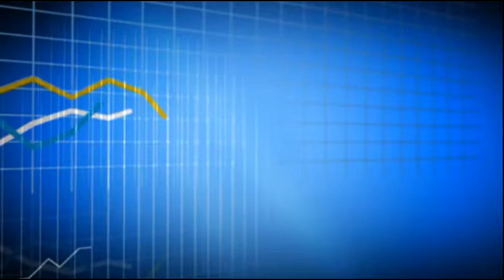crear una pagina de ventas droid777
Software que te crea una pagina de ventas de cualquier micro nicho del mercado en cuestión de minutos, con una eficacia espectacular, no necesitas nada esta todo incluido, alojamiento web, plugin pagos, plantillas profesionales, software de seguridad máxima, tú solo tienes que elegir en nicho de mercado y poner algunos datos necesarios para que te paguen a ti y ya quieres probarlo por tres días gratis y si te gusta lo adquieres si no a pasado nada, visita la web y aprovecha la oportunidad.